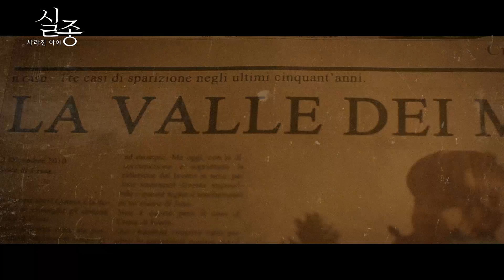[실종: 사라진 아이] 크람푸스 축제의 비밀 영상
악마의 축제에서 사라져버린 아이 ‘토미’!
악몽의 5년, 실종되었던 아이가 돌아왔다